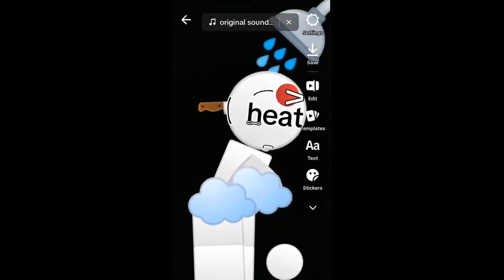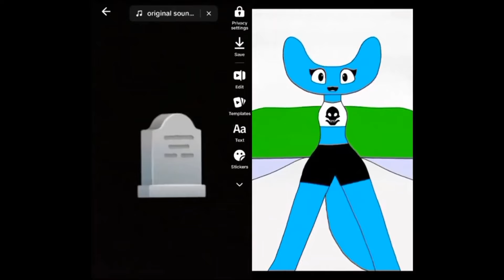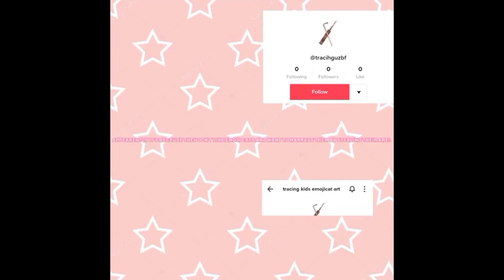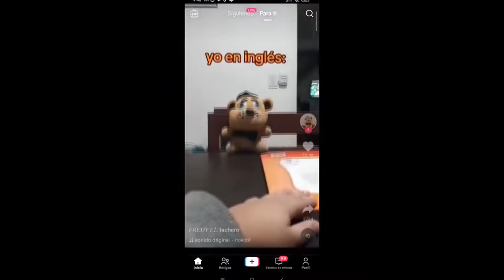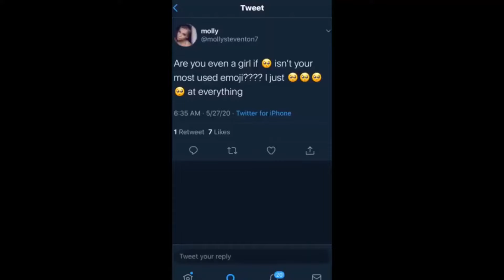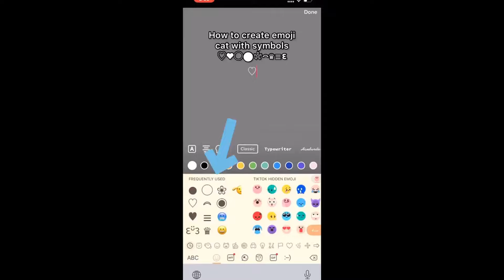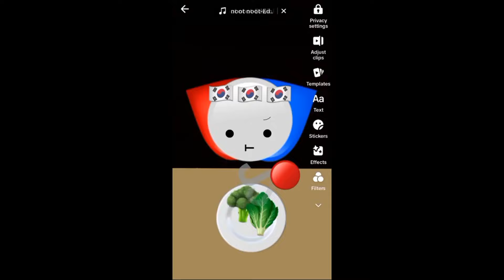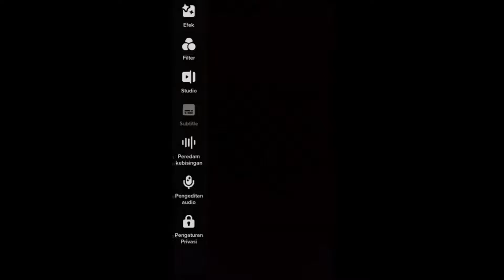🐾1 Hour Funny Emoji Cats Heart TikTok Edits✌-😻 Emoji Cat TikTok Compilation 🐱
🐾1 Hour Funny Emoji Cats Heart TikTok Edits #10✌-😻 Emoji Cat TikTok Compilation 🐱